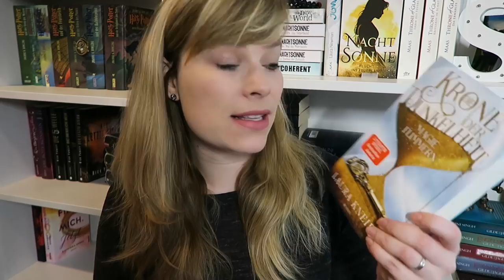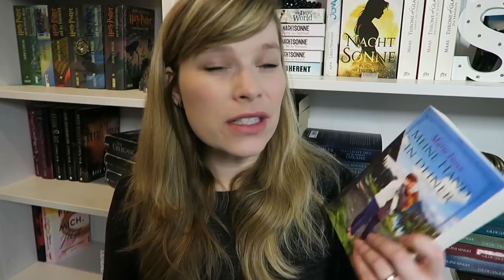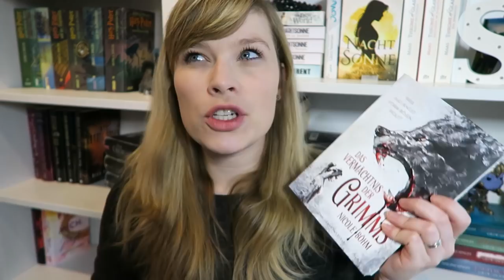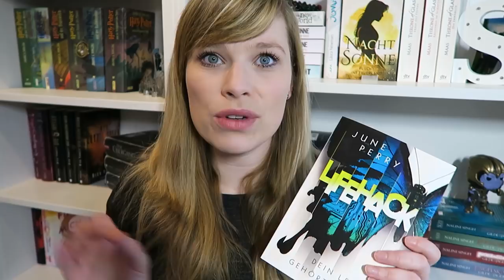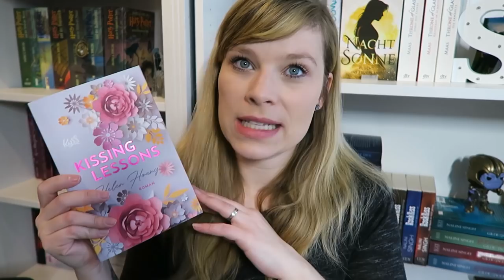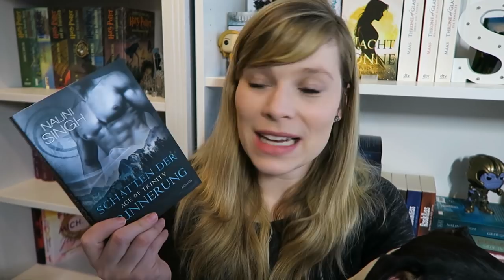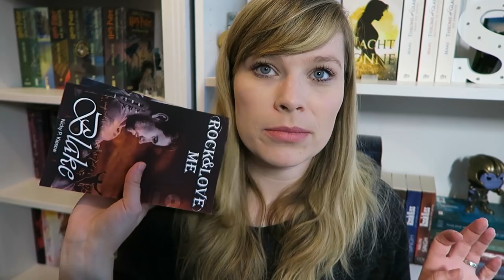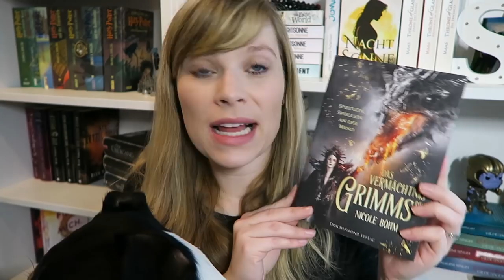Neuzugänge September - Dezember 2019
Die Krone der Dunkelheit: Magieflimmern - Laura Kneidl

Meine Hand in deiner - Marie Force

Golden Dynasty - Stärker als Begehren - Jennifer L. Armentrout

Cherish Love (Hard Play, Band 1) - Nalini Singh

LifeHack. Dein Leben gehört mir - June Perry

Das Vermächtnis der Grimms: Wer hat Angst vorm bösen Wolf? -
Nicole Böhm

Wenn der Morgen die Dunkelheit vertreibt - Brittainy C. Cherry

The Ivy Years - Bis wir uns finden - Sarina Bowen

Redwood Dreams – Es beginnt mit einem Lächeln - Kelly Moran

Kissing Lessons - Helen Hoang

Scythe – Das Vermächtnis der Ältesten - Neal Shusterman

Age of Trinity - Schatten der Erinnerung - Nalini Singh

Halte mich. Hier: Roman (Finde-mich-Reihe, Band 2) - Kathinka Engel

Rock & Love Me - Blake - Nicky P. Kiesow

Damian: Rock & Love me - Nicky P. Kiesow

Fuchsreihe 10-15: Sammelband: inklusive Fuchsmorgen, Fuchsmittag, Fuchsabend - Nicky P. Kiesow

Kissed - Eine Liebe zwischen Licht und Dunkelheit (Wicked-Serie, Band 4) - Jennifer L. Armentrout

Neon Birds - Marie Graßhoff

Maybe this Christmas - Und dann war es so viel mehr - Jennifer Snow

Only with You - Du bist mein größtes Glück - Geneva Lee

Boston Nights - Wahres Verlangen - Samantha Young

Das Vermächtnis der Grimms: Spieglein, Spieglein an der Wand (Band 2) - Nicole Böhm

Ein Gratis Hörbuch von Audible:

- Werbung Ende -